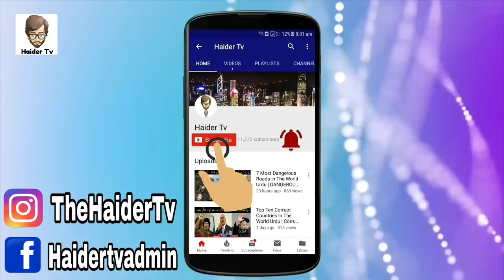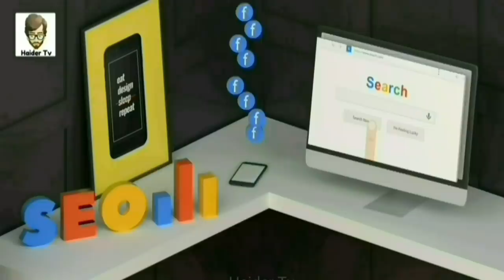8 Most Strong Animals In The World Urdu | دنیا کے طاقتور ترین جانور | Haider Tv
Note : This Video Is Made For Education Purpose Only.

Asalm O Alikum haidertv Family. In This Video I Will Tell You About Strongest animals on Earth these creatures are really incredible Hope You Guys Enjoy The Video Give A Like If You Enjoy The Video And Also Subscribe To My Channel To Get More Informative Videos Like This. Take Care Allah Hafiz.